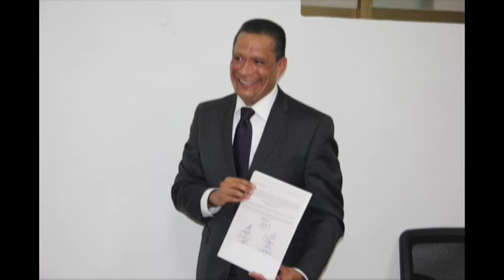Junta Directiva de la UG nombra a Luis Felipe Guerrero Agripino cono nuevo rector general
Con el apoyo de 10 de los 11 integrantes de la Junta Directiva de la Universidad de Guanajuato, Luis Felipe Guerrero Agripino fue designado rector general de la máxima casa de estudios para el periodo 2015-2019.